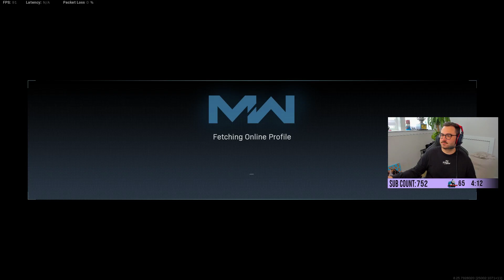Warzone IN GAME EVENT and COD 2020 Trailer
This was easily the most involved in-game event ever